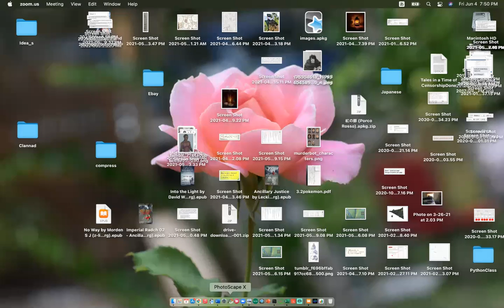Group A pt6 Vol. 2 Tottoko Hamutaro Hamuchanzu de Gozaimachu